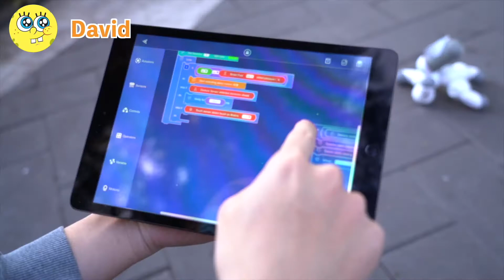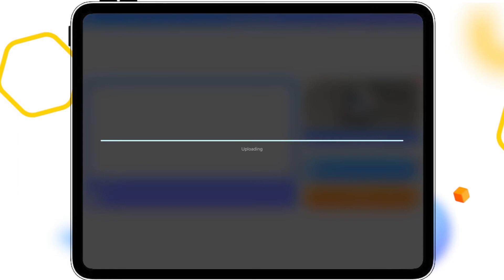ClicBot Workshop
1. The new "Workshop" section.
"Workshop" - is a section that promotes cooperation, communication, and skill development. Participants from all over the world can work together to create actions and programs for robots, combining their strengths and supporting each other! Users can consult on programming issues with masters of their craft, work in a team, find like-minded people and friends.
2. Virtual currency - BUX.
The virtual currency of the ClicBot app is already here! You can receive BUX during various events. BUX can be withdrawn and cashed out.
3. Events (contests) with a prize pool.
Upload the actions and program files you created for the robot in the workshop to participate in the prize pool events.